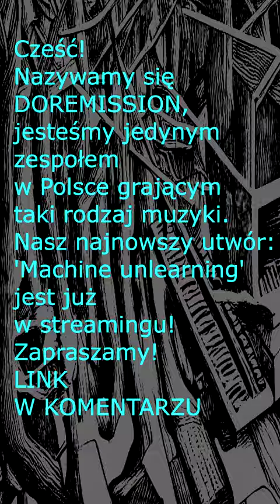Doremission - Machine unlearning (promo)